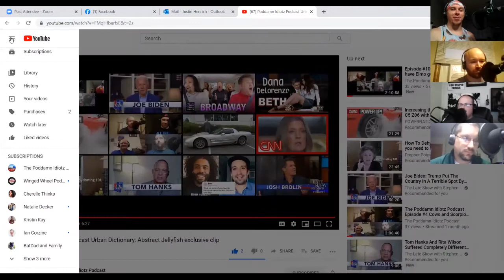BTS of Episode 11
Here is a behind the scene of Episode 11 and the running "joke" of my Onlyfans account